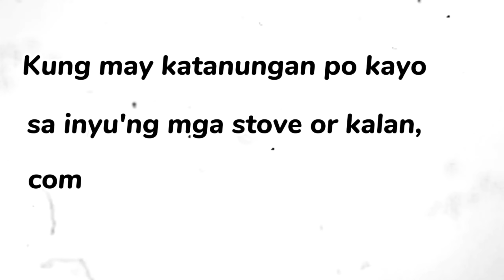Gasul LPG Tutorials and Safety Tips: Kalan o gas stove installation